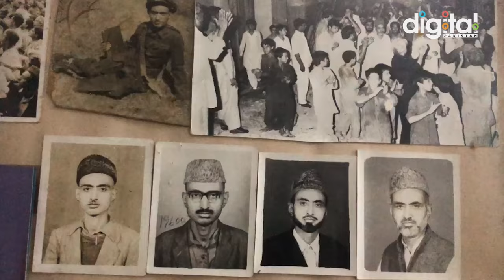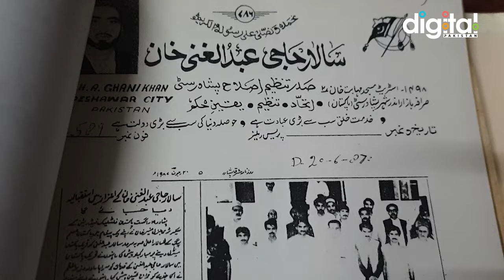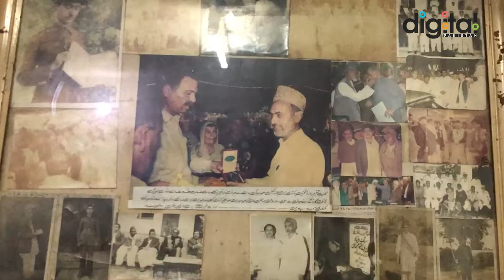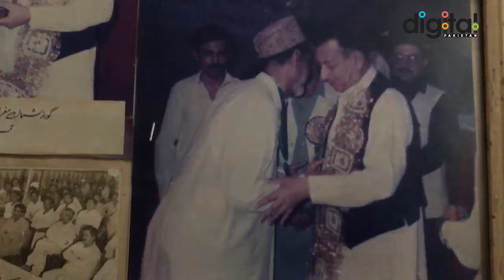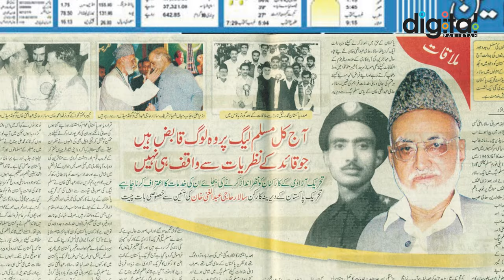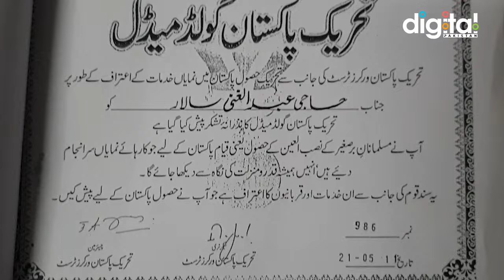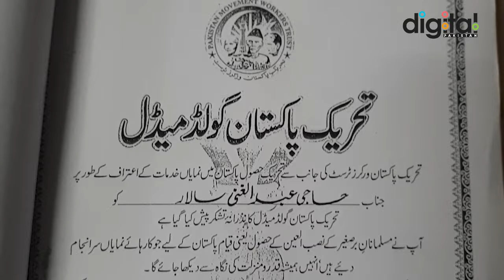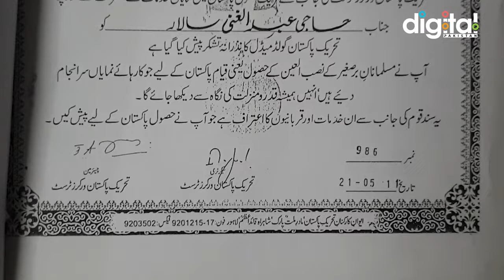123 Sala Qauid E Azam K Body Guard Salar Abdul Ghani Ka Exclusive Interview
In this exclusive interview, we sit down with Salar Abdul Ghani, the bodyguard of Quaid-e-Azam Muhammad Ali Jinnah, the founder of Pakistan. Mr. Ghani shares his personal experiences with the Quaid and provides insights into the Quaid's life and legacy.